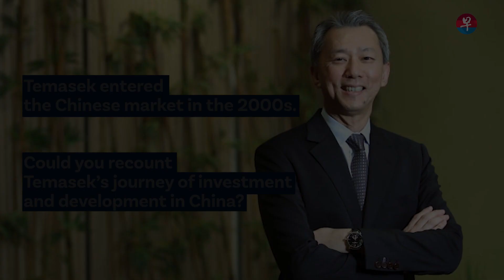Looking at China’s reform and opening up: Chia Song Hwee, Temasek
Our President and Chief Operating Officer Chia Song Hwee charts Temasek’s investment journey in the Middle Kingdom and the opportunities we have been seeking out, in this interview with Lianhe Zaobao.

(Subtitled in English from the original video by Lianhe Zaobao)